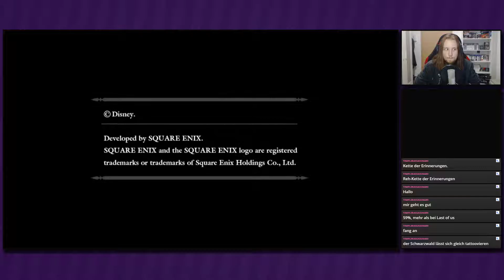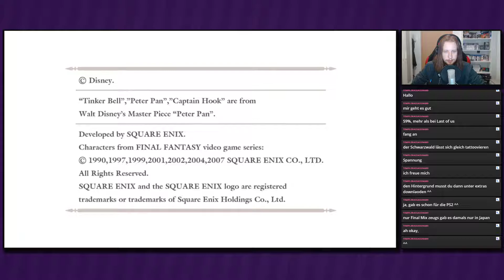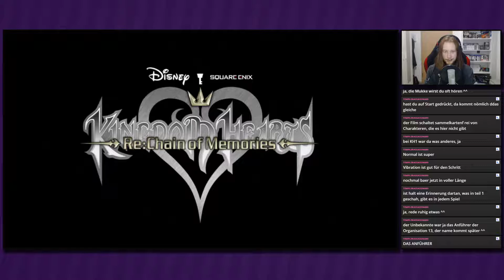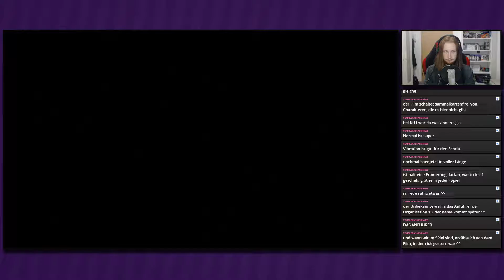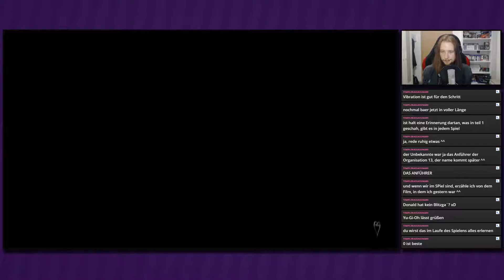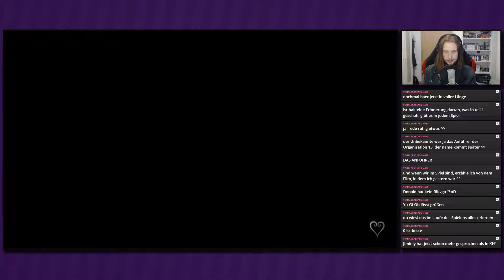Das Herz der Karten ● #01 ● Kingdom Hearts Re:Chain of Memories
Livestream Kingdom Hearts Re:Chain of Memories
Folge 1: Das Herz der Karten

►In dieser Folge:
Auf der Suche nach Riku und Micky begegnen wir wieder dem mysteriösen Mann, der uns in das Schloss des Entfallens führt. Unsere Fähigkeiten sind verlernt, unsere Erinnerungen werden in Karten materialisiert. Um das zu finden, was wir suchen, müssen wir wortwörtlich in unseren Erinnerungen forschen...